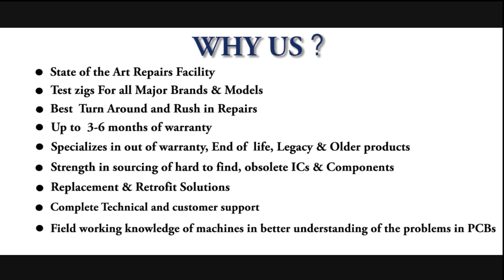SIEMENS 6ES7407 0DA00 0AA0 Power Supply Repairs @Advanced Micro Services Pvt.Ltd,Bangalore,India